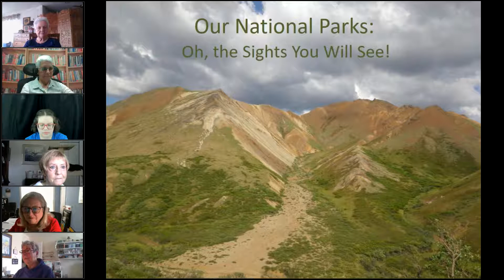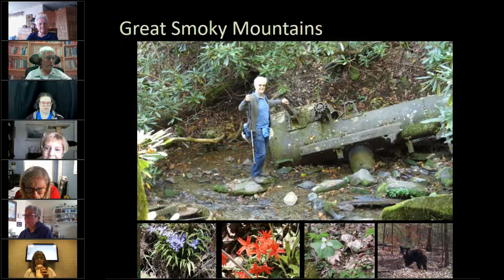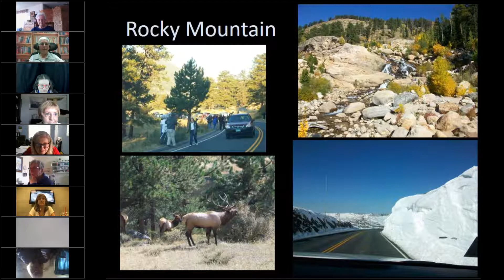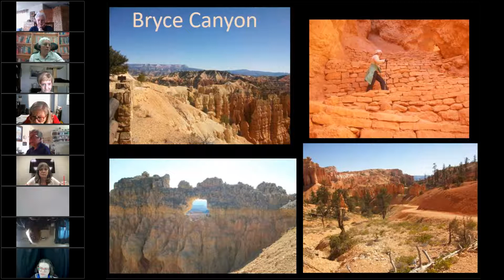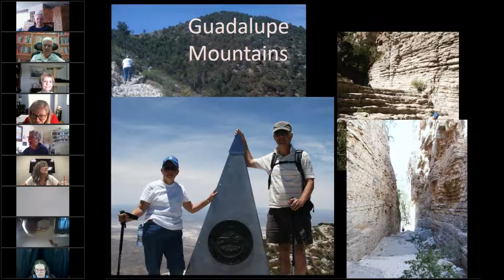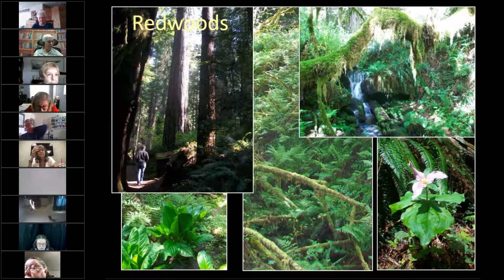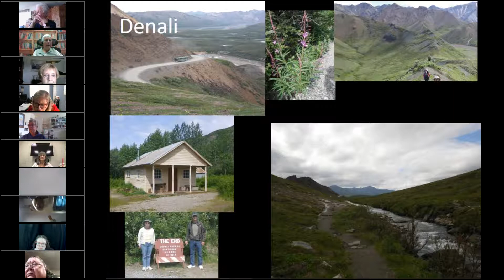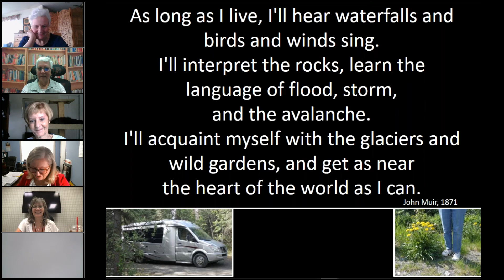Friends of the Library Hertha Heller Forum"Our National Parks” with Barbara Kammerud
From the speaker: "Our national parks were set aside to preserve their historical, cultural, geological, and natural characteristics. We are so fortunate to have them today and to be able to visit them at our own pace. During this presentation, we will enjoy what my husband and I thought was special about each park by looking at some of the features we found, which are not necessarily their "standards" such as Old Faithful in Yellowstone, but are off the beaten path and are unusual and breathtaking. Go beyond the Visitors Centers and truly experience what has been preserved for our enjoyment. Ken Burns has said our parks have been "America's best idea" and I certainly agree."